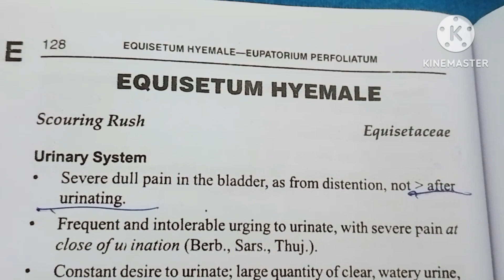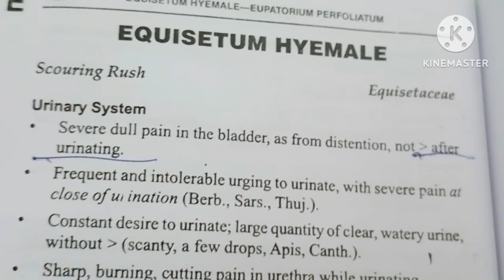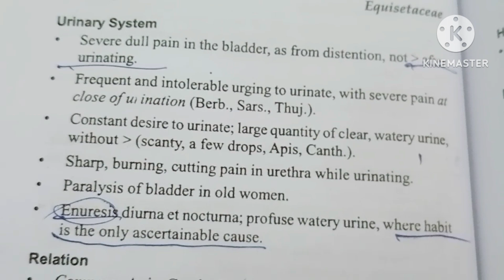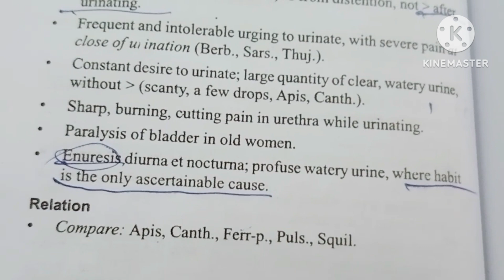Equisetum Hyemale Homoeopathic Medicine ||आसान भाषा में ||NRF Group Of Study